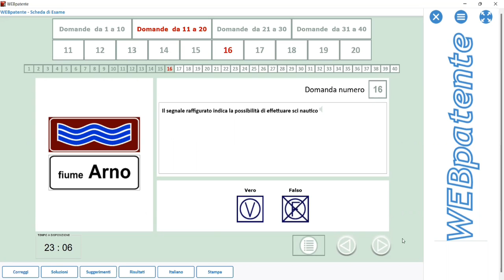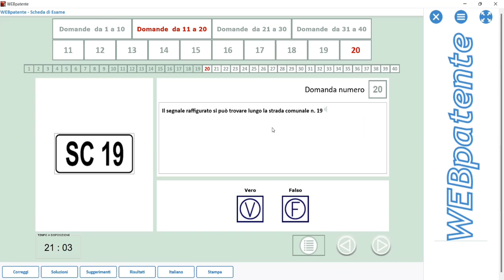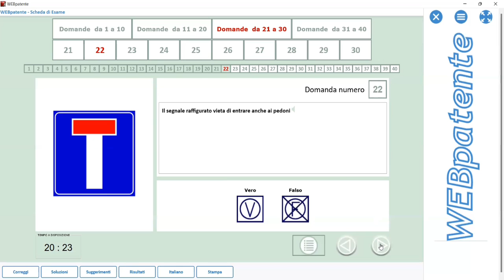Test class part 2 | The best driving school in itlay 💯 | Ali Patente Center